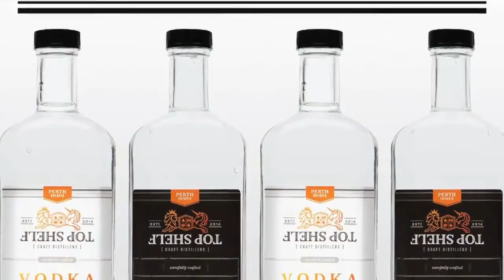Top Shelf Distillers Bottle Art Series - Dominik Sokolowski - The Ottawa Jazz Festival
Ottawa artist Dominik Sokolowski is known for his incredibly unique style. Displaying abstract landscapes and atmospheres through a painstakingly articulate creative process. We were incredibly excited when he requested not one but two bottles to paint live at day 1 of The 2017 TD Ottawa Jazz Festival with HecTo Var.

Top Shelf was incredibly proud to be the official spirit partner of the 2017 Ottawa International Jazz Festival.

Song: 'Whole Lot of Love' - Slack Bridges

Bottoms Up